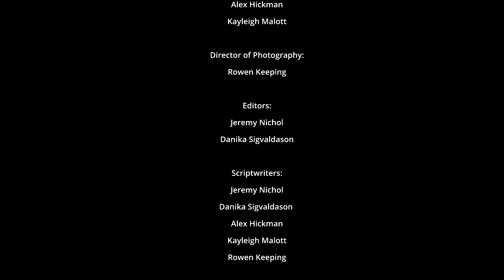Playing Hooky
Four students try to hide from the hall monitor so they don't have to take an exam.